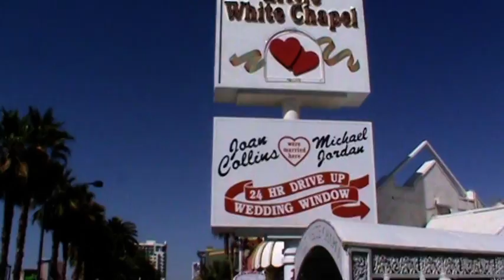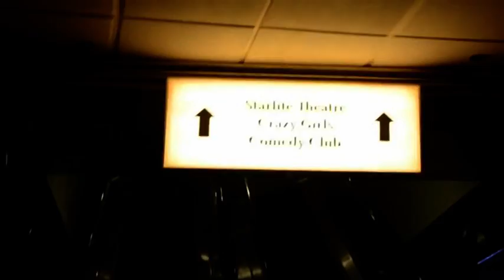The Hangover, Las Vegas (Bradley Cooper/Ed Helms/Zack Galifianakis) | Filming Locations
Filming Locations of "The Hangover", the famous movie about 4 friends and their trip to Las Vegas. The scenes were filmed in and around Las Vegas.